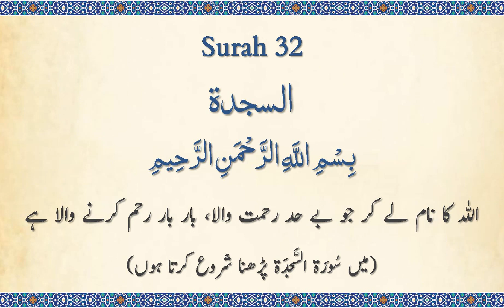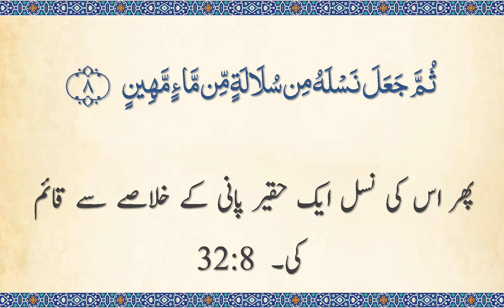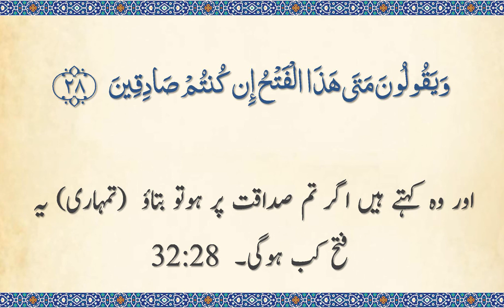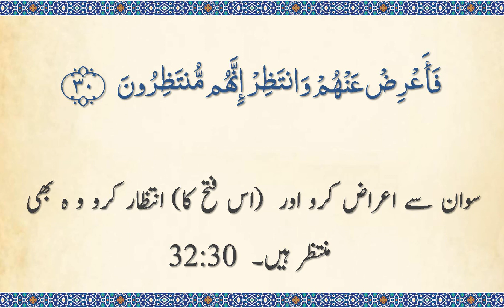Surah 32 - As-Sajdah: Quran Majeed: Beautiful 🔊 ARABIC Recitation (Urdu Subtitles)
Chapter 32 of 114. The complete Quran as audio in a beautiful ARABIC audio recitation with Urdu translation text. Full version.

Our other Urdu audio combinations: Urdu only / combined Arabic with Urdu recitation.